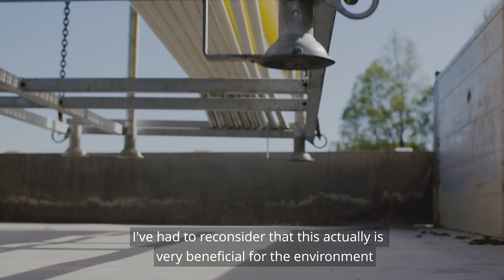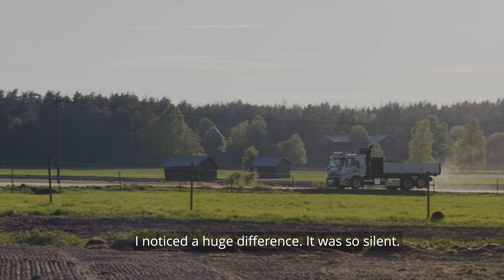HIAB ePTO - Bjännsjö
Med HIABs ePTO-system (electric Power Take Off) ePTO får du:

- Ingen udstødningsgasser (kuldioxid, nitrogenoxider eller partikler)
- 60–70 procent lavere energiforbrug
- 70 procent lavere driftsomkostninger
- 30 procent lavere støjniveau
- Den samme løftekapacitet som til en konventionel kran